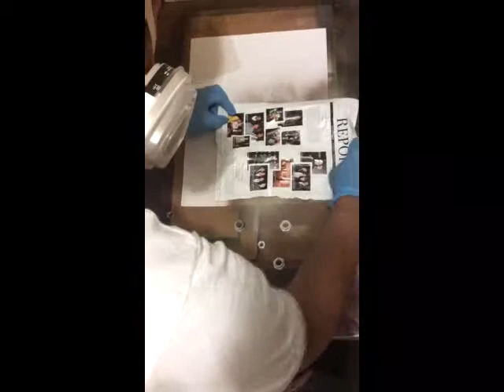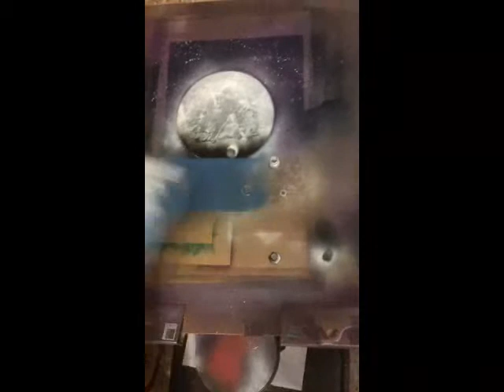Spraypaint El Morro, San Juan P.R.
Spraypaint by Gregory / Video by Marilyn / Music by Datsik & Excision